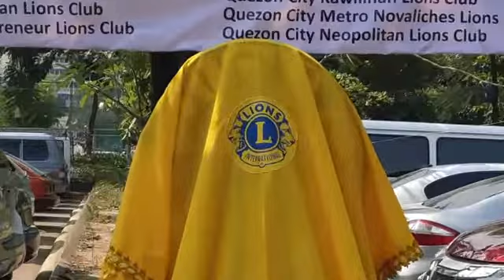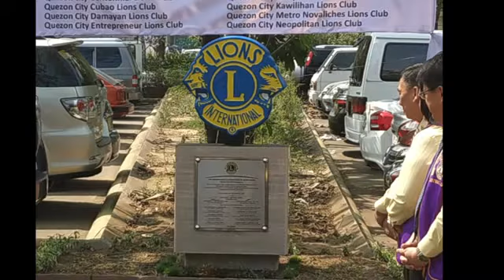Unveiling Ceremonies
March 11 2019. The Lions Clubs of District 301 D2 Region 2 renewed their commitment to work enduringly with the Quezon City Government to Serve the People of the City through a simple unveiling of the Lions Clubs International Marker at the Quezon Memorial Circle - The Heart of the City